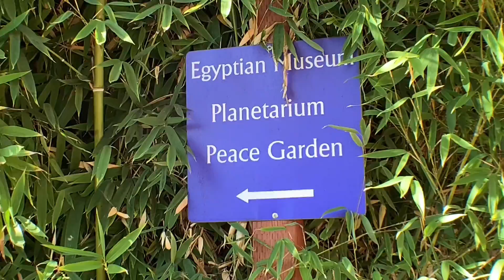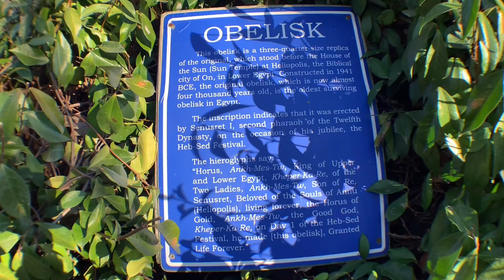INIWAN KO ANG AMERICAN HUSBAND KO. DISTURBO LANG AKO SA KANYA.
Hey youtube family and friends. It’s another beautiful day here in San Jose California. While my husband took the test for new certificate. I went ahead outside wandering around in rose garden and went also to Egyptian Museum. Just outside because they’re not open. They had a nice park outside lots of trees. Went there alone. Stay for a few hours.  I'm enjoying with nature and very peaceful no one is around that day. Me alone! That's why i didn't wore my mask.  I felt so great smelling the fresh air. Let’s go join with me. Thank you so much.